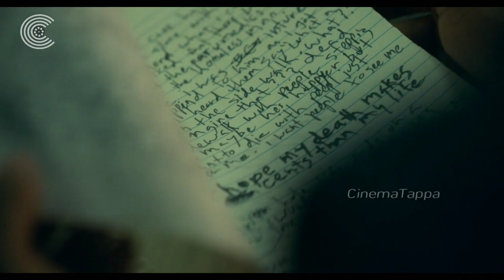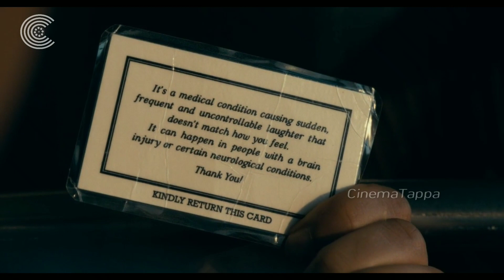என்னது ! BAT MAN என்னோட தம்பியா...? | Joker movie explained | Joker story line | Cinema Tappa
இப்பதிவு சினிமா பற்றிய பார்வை மட்டுமே.

என்னது ! BAT MAN என்னோட தம்பியா...? பற்றிய விளக்கம் தான் இக்காணொளி .

மறைக்கப்பட்ட பல நுணுக்கங்களை வெளிகொணறவும் .
நல்ல படைப்புகளையும் மற்றும் படைப்பாளிகளையும் கௌறவபடுத்தும் நோக்கத்தில் அமைந்துள்ளது இக்காணொளி.

இவையனைத்தும் ,எனது கண்களில் சினிமா.